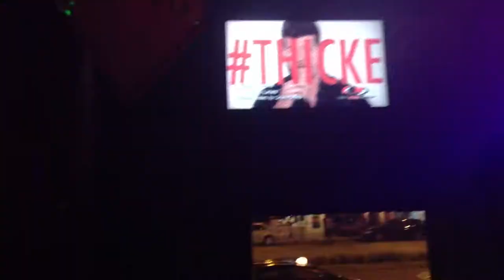VidCon Vlog 2013 - Part 3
The final installation of my California Adventures.